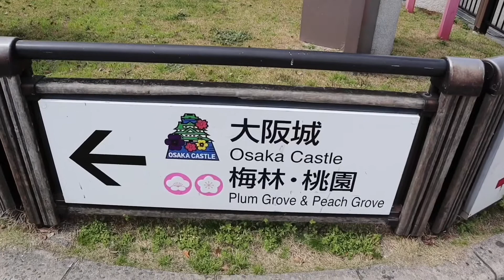【犬とお出かけ】電車に乗って大阪城へGO!! 【人気スポット 2020】